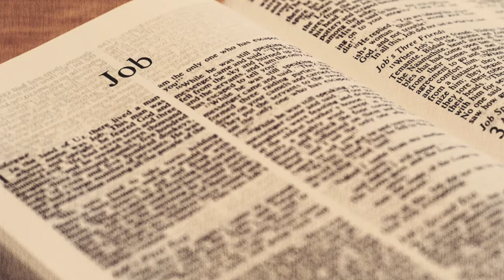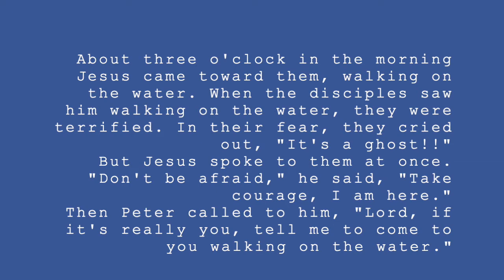Walk on the water